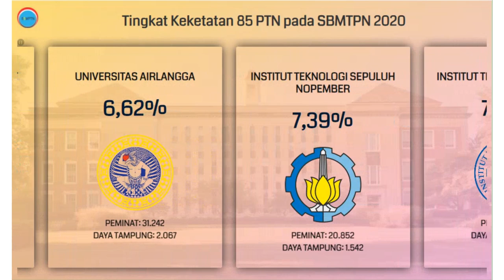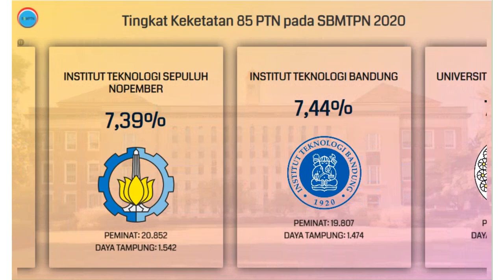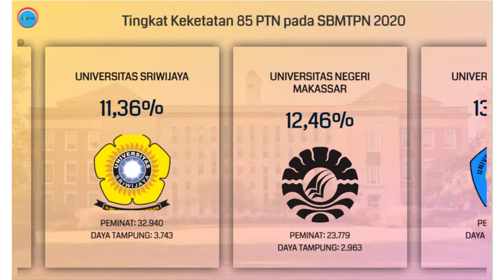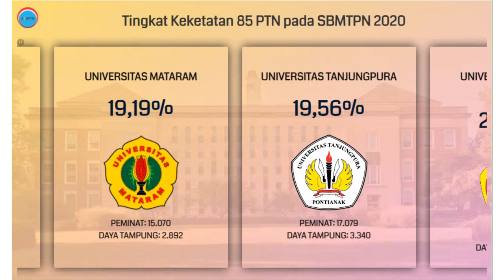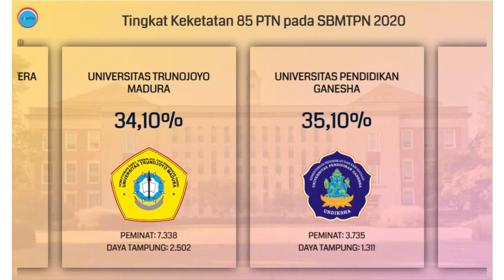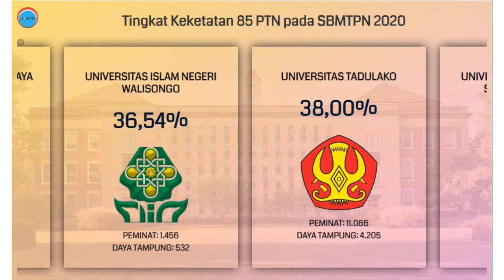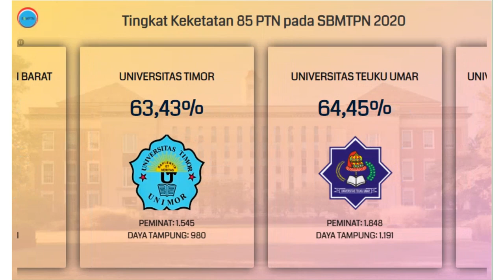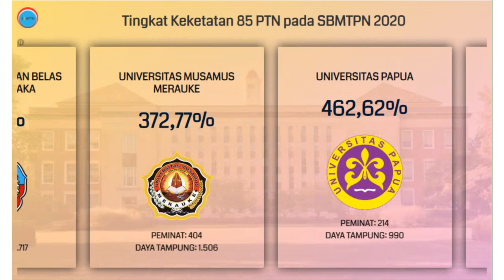Peluang Masuk 85 Perguruan Tinggi Negeri di Indonesia pada SBMPTN 2020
Buat kalian yang berminat untuk daftar kuliah di perguruan tinggi negeri melalui jalur SBMPTN di tahun 2021 ini, semoga data di atas bisa sedikit membantu memberikan gambaran bagaimana ketatnya persaingan untuk masuk di PTN yang kalian idamkan.